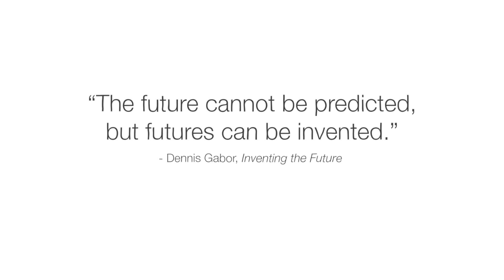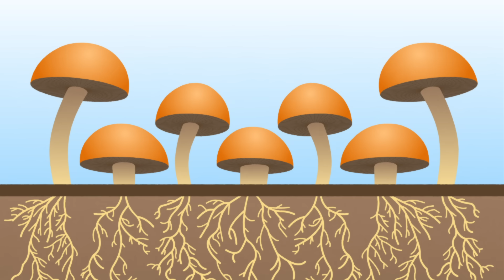What Earth in 2125 could look like - Iseult Gillespie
What could our future look like if we harness our technology to create a sustainable world? Take a look at the possibilities.

Faced with the realities of current crises, it’s easy to assume our world is headed in a bleak direction. But there’s good reason to be hopeful— with developments in science and technology, a positive future is more viable than ever before. So, what if the future was awesome? Iseult Gillespie explores what three cities could look like in 100 years if we harness the tools we have at our disposal.

Lesson by Iseult Gillespie, directed by Devin Clark, Augenblick Studios.

Thank you so much to our patrons for your support! Without you this video would not be possible! Doug Henry, Keven Webb, Mihai Sandu, Deepak Iyer, Javid Gozalov, Kyanta Yap, Rebecca Reineke, William Biersdorf, Patricia Alves Panagides, Yvette Mocete, Cyrus Garay, Samuel Barbas, LadyGeek, Marin Kovachev, Penelope Misquitta, Hans Peng, Gaurav Mathur, Erik Biemans, Tony, Michelle, Katie and Josh Pedretti, Hoai Nam Tran, Kack-Kyun Kim, Michael Braun-Boghos, zjweele13, Anna-Pitschna Kunz, Edla Paniguel, Thomas Mungavan, Jaron Blackburn, Venkat Venkatakrishnan, ReuniteKorea, Aaron Henson, Rohan Gupta, Begum Tutuncu, Brian Richards, Jørgen Østerpart, Tyron Jung, Carsten Tobehn, Katie Dean, Ezgi Yersu, Gerald Onyango, alessandra tasso, Doreen Reynolds-Consolati, Manognya Chakrapani, Ayala Ron, Eunsun Kim, Phyllis Dubrow, Ophelia Gibson Best, Paul Schneider, Joichiro Yamada, Henrique Cassús, and Karthik Cherala.